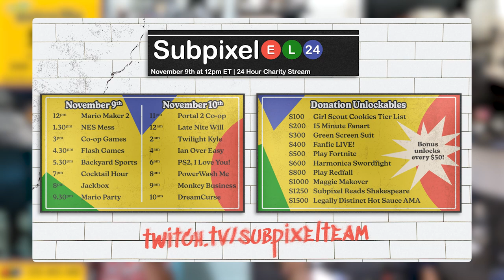Extra Life 2024 | Trailer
Get ready for this year's 24-hour Extra Life stream, starting this November 9th at 12pm EST!

[Guest] Twitter: